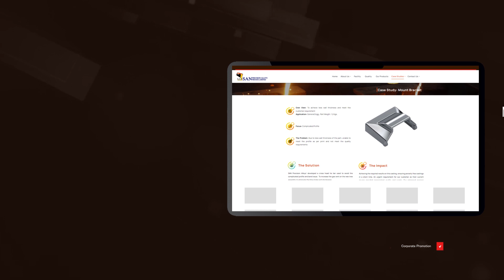Best Website Design Company In Coimbatore - ProPlus Logics Solutions | San Precision Alloys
A strong website showcases the durability & credibility of your business.✨

Check out one of our cherished clients' revamped website launched recently to reinforce their established alloying prowess & legacy!

We thank them for the opportunity to work with them and Our best wishes for their business to prosper & hope the renewed website adds a remarkable sheen to their success!💐🎊